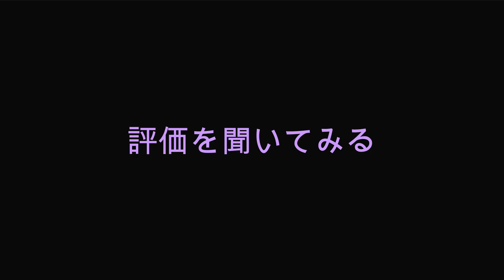ときめきメモリアル 伝説の樹の下で グダリ実況 #7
ときめきメモリアル 伝説の樹の下で （恋愛SLG）